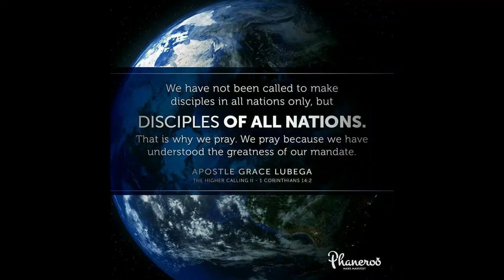The Ministers Huddle 2020 • Making Disciples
When you minister to a man of God with the understanding of the rules of the sanctuary, ministry ceases to be a duty or an obligation. Church services cease to be a succession of program after program. Ministry at this level is defined by the atmosphere of glory that all must walk into because they are approved of God.

PRAYER: Father, I thank You for this knowledge on what makes a minister. My service is not just physical but it is in spirit because I have learnt to wait on You. Anything I do in service is an overflow of my ministry toward You and Your ministry toward me. I have understood true ministry in the sanctuary, that tabernacle that was not built by men but by God. I am intimately acquainted with its minister, my Lord Jesus Christ. I walk in this revelation every day. In Jesus’ name. Amen